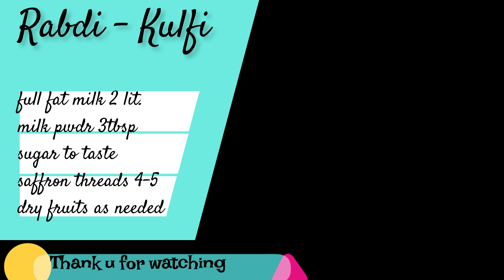ठंडी मज़ेदार रबड़ी बनाएं थोड़े से दूध से ! Ultimate Summer Dessert: Rabri a Refreshing Treat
ठंडी मज़ेदार रबड़ी बनाएं थोड़े से दूध से
 Ultimate Summer Dessert: Rabri a Refreshing Treat

In this video, we'll show you how to level up your summer dishes with a delicious recipe for kulfi rabdi. Perfect for hot summer days!
My name is Manisha Sharma, I am the host of this channel (simplifyurcooking).  I focus on creating and posting recipe videos of Indian Veg Cooking which are easy to create and can be cooked with the ingredients which are easily available in every Indian Kitchen. My channel primarily focuses on Vegetarian Indian cuisine, I post some fusion recipes too from other cuisines as well.
Learn innovative food recipes in easy way. Learn to make all Veg types of recipes with perfect and accurate measurements.Be your own chef, treat yourself with best tasted food at home. I work hard to get you perfect secret recipes for long lasting experience that you never forget.
If u like my videos then Pls.. Pls.. Please Share with your Loved ones.

Be Blessed Eat Healthy and Be Wealthy 🙏❤️